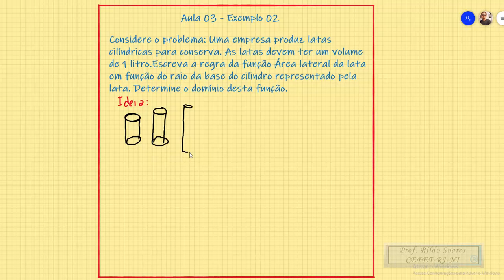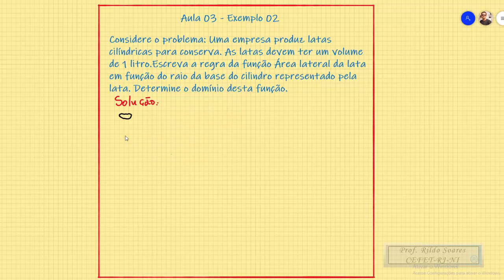Aula 03 Exemplo 02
Neste exemplo tratamos da construção da regra da função área lateral do cilindro em função do raio da base.